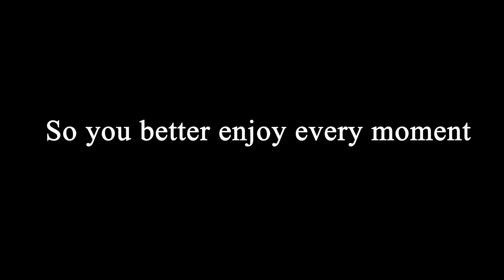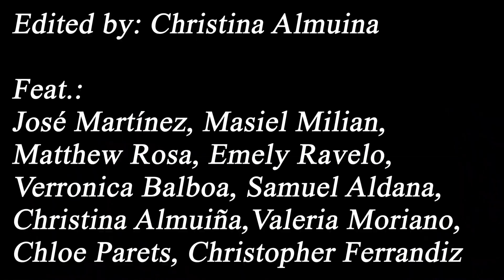ESCAPE best of the best BLOOPERS (episodes 1-9)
Watch the cast and crew make hilarious memories from the past two and a half years over episodes 1-9 of ESCAPE!!!